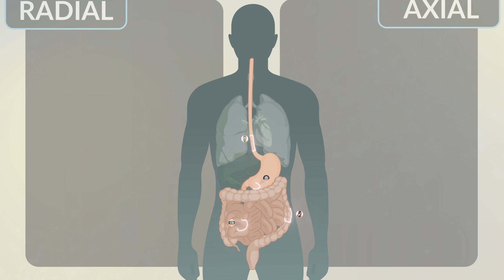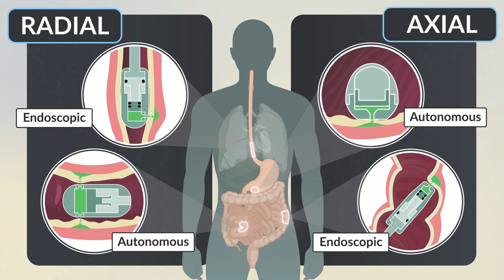Cephalopod-inspired jetting for gastrointestinal drug delivery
Jetting devices for gastrointestinal drug delivery